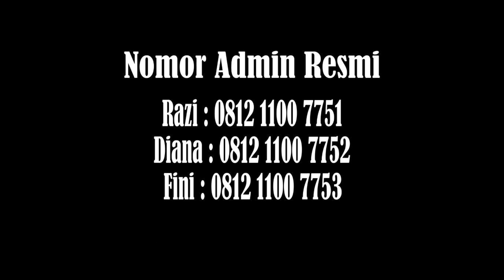BAKAR BAJU AHHA KW !!! ll Feat Midolovita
Ayoo para ateam apa kabar nya nih ? semoga kalian baik baik aja yaa, pasti kalian udah tau donk, bahwa baju Ahha sudah banyak Kw an nya jadi untuk para ateam, mohon hati hati untuk membeli baju ahha nya, karna yang ori harganya gak murahan dan kualutasnya sangat terjamin muali dari bahannya, sablonannya, dan banyak lain nya. jadi untuk para ateam hati hati ya dan jangan mudah tertipu dengan harga murah.. Asiaappp

Tempat Beli HP termurah sejagat raya sealam semesta setata surya :

Hanya di PS STORE | HP PEJABAT HARGA MERAKYAT WAJIB FOLLOW INSTAGRAM DI BAWAH :

INGAT INSTAGRAM kita yang slalu live hanya di atas ini :

INGAT SEBELUM TRANSFER INGAT KITA CUMAN PUNYA SATU REKENING PERUSAHAAN YAITU
REKENING MANDIRI A/N : PT.PUTRA SIREGAR MERAKYAT
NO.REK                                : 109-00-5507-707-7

INGAT SELAIN NOMOR REKENING INI KAMI TIDAK DAPAT MELAYANI ANDA. "HATI - HATI PENIPUAN"

UNTUK ORDER YANG INGIN FAST RESPON KE CS ONLINE YANG INI :
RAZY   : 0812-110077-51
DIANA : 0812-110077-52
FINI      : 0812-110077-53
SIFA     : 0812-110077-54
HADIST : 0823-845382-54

Terimaksih